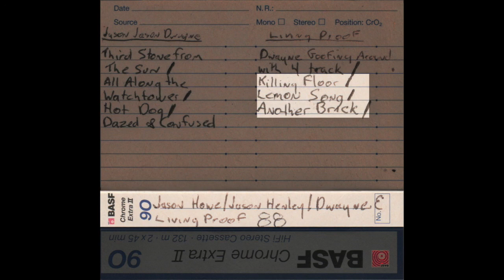Basement Practice 1988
Before the "Jam Shed", there was "The Basement".